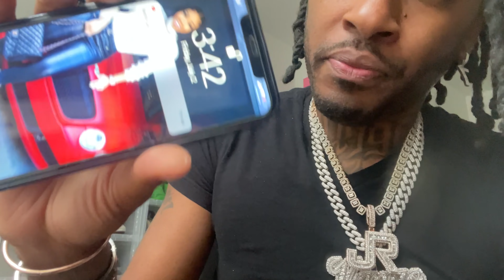ANOTHER GIRL AS MY WALLPAPER PRANK!!! * SHE IS CRAZY *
GO GET YOUR MERCH WILL IT WILL BE ON SALE FOR 50 PERCENT OFF, ONCE IT SALES OUT ITS ALL GONE!